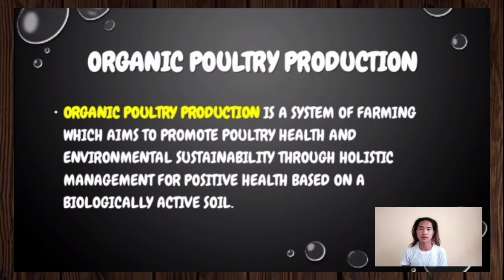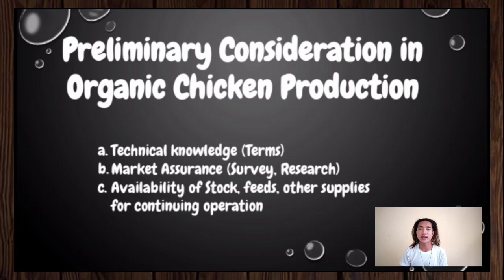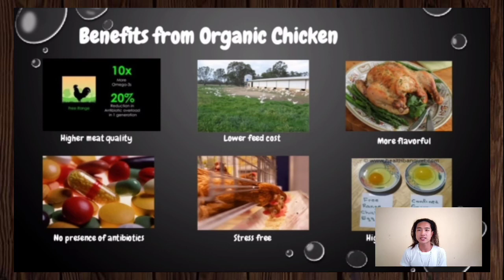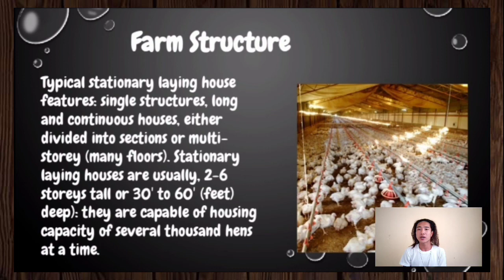Organic Poultry Production || Video Lesson Presentation ||Introduction to Organic Agriculture